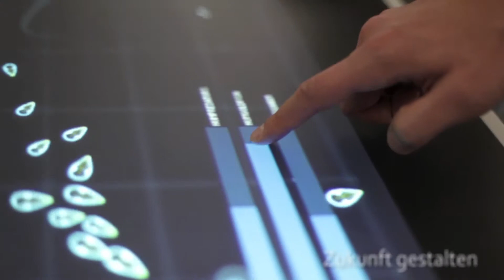Studieren an der HfG Schwäbisch Gmünd | Studying at HfG Schwäbisch Gmünd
Gestaltung studieren. Wissen schaffen. Zukunft gestalten. Willkommen an der Hochschule für Gestaltung Schwäbisch Gmünd.

Studying design. Creating knowledge. Shaping the Future. Welcome to the University of Applied Sciences Schwäbisch Gmünd!